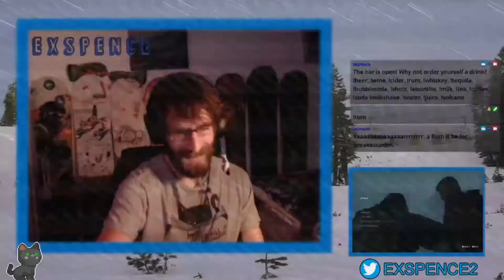Joel Makes Some Friends. The Last Of Us Part 2 Video 3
The third part of my The Last of Us Part 2 let's play.
This episode sees Abby, Joel and Tommy over run with zombies.
Recorded directly from my Twitch stream.